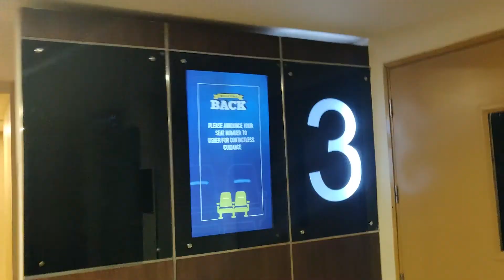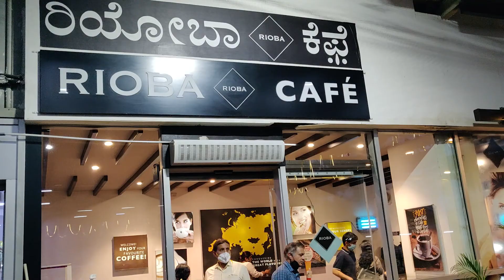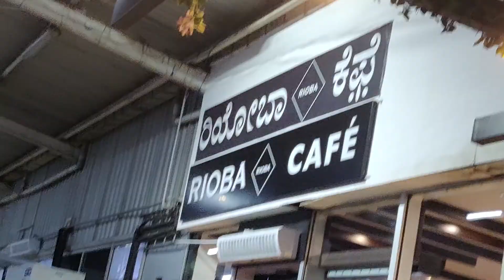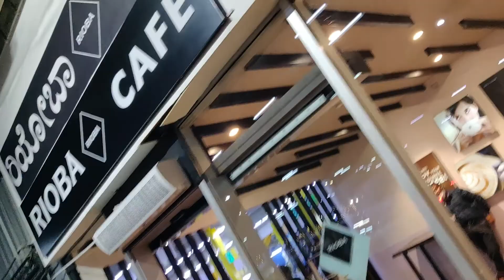Shang-Chi & Legend of the Ten Rings and some Good Food 🍕🍹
Marvel recently has release the Movie Shang-Chi and the Legend of the Ten Rings. This movie has links made to the Iron Man Franchise. This is a really good movie, lots of Humor and a new Beginning.